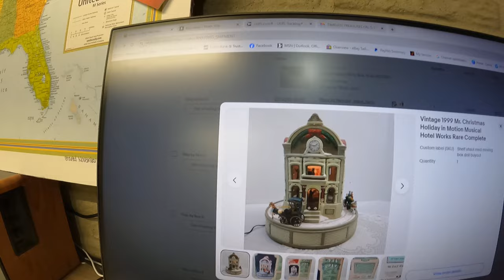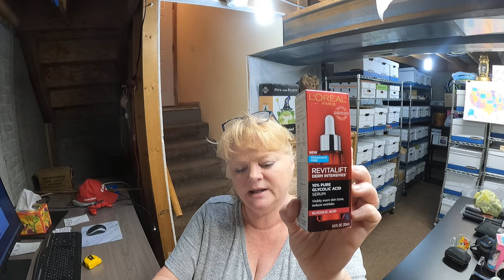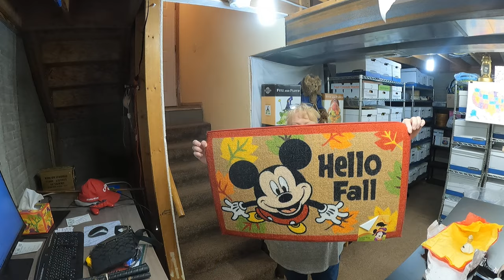This is EXACTLY why we choose to work for ourselves!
A family emergency pulled Steve away from home so Donna stepped up and kept things moving!